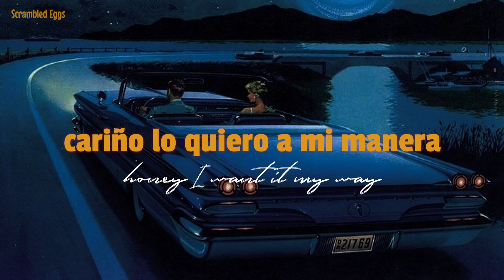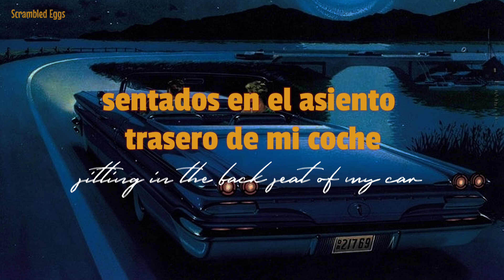Paul McCartney - The Back Seat Of My Car (Sub. español / Lyrics)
The Back Seat Of My Car subtitulada al español.